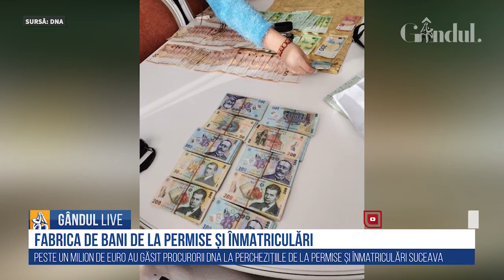1 MILION DE EURO ASCUNȘI ÎN LIGHENE LA PERMISE ȘI ÎNMATRICULĂRI SUCEAVA!